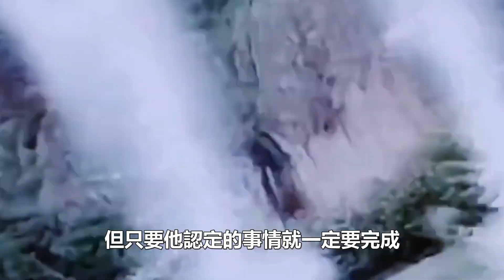收視破億！《披哥2》蘇有朋清唱《愛》全場轟動！任賢齊哭著說：終於理解你們「王心凌男孩」！王心凌：姐再也不是江湖傳說了！99愛娛樂 王心凌#《披哥2》蘇有朋